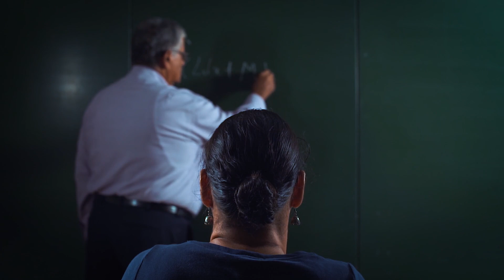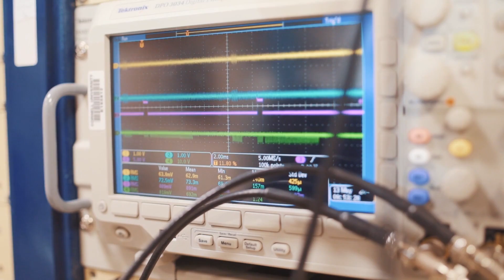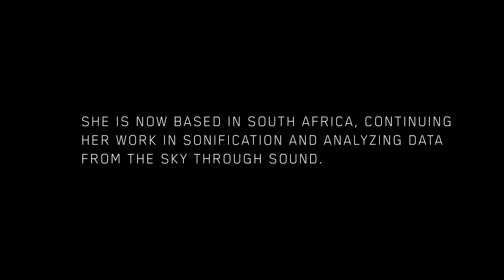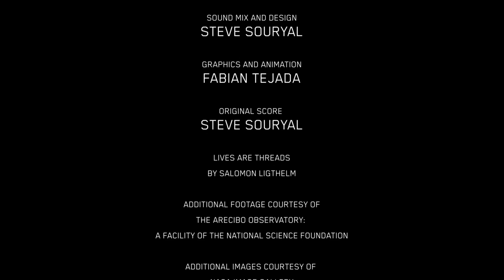This Blind Astrophysicist 'Sees' the Universe in the Most Amazing Way | Short Film Showcase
Wanda Diaz-Merced studies the universe through sound. After losing her eyesight in early adulthood, she found a way to continue her work as an astrophysicist by converting scientific data into sound.

Through a process known as "sonification," Diaz-Merced listens to the stars to detect patterns in seemingly random astrophysical data. As she says, “If we only see with our eyes, our perception is very narrow.”

In this short from Emic Films, blind astrophysicist Wanda Diaz-Merced explains her passion for listening to the music of the cosmos.